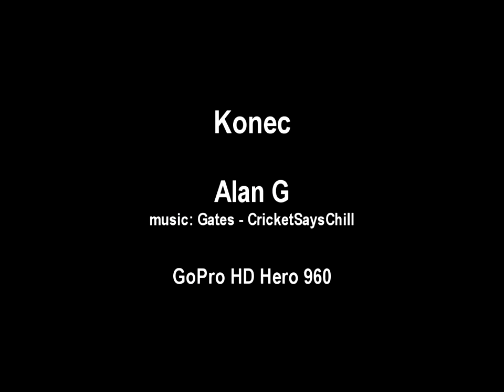Kolesarjenje Kremenjak - Cerje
Kolesarjenje  Lokvica - Opatje selo - Nova vas - Kremenjak - Hudi Log - Cerje